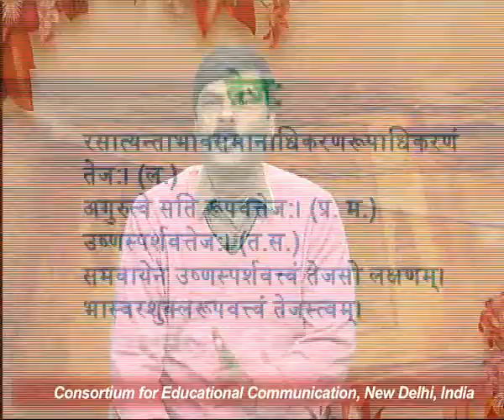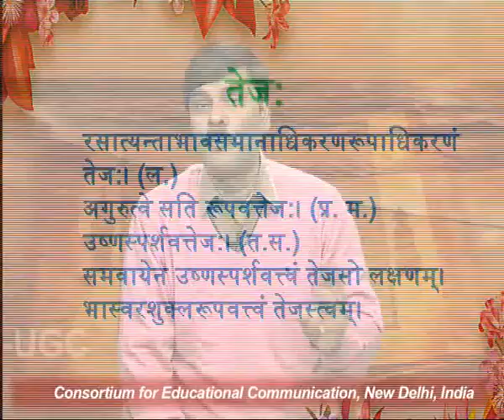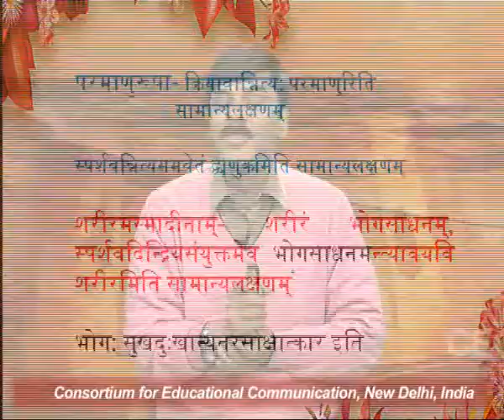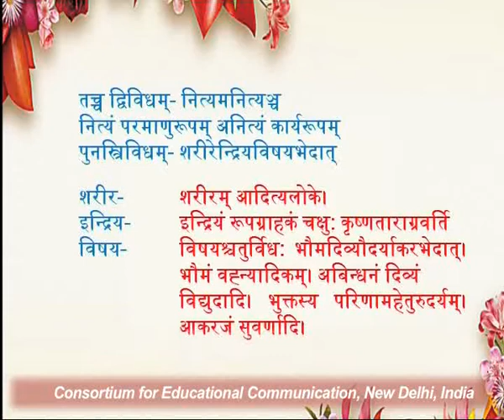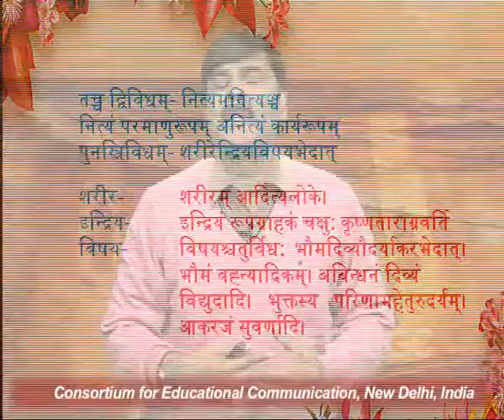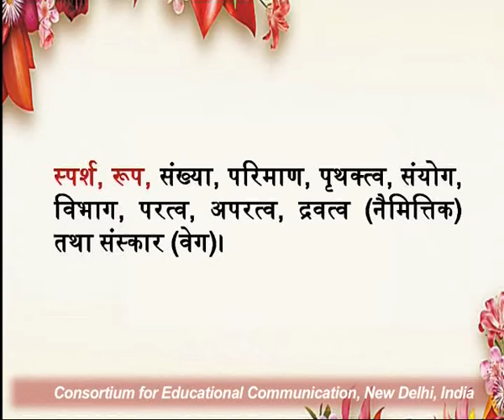Indian Philosophy - Vaisheshika - 6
This Lecture talks about Indian Philosophy - Vaisheshika - 6.